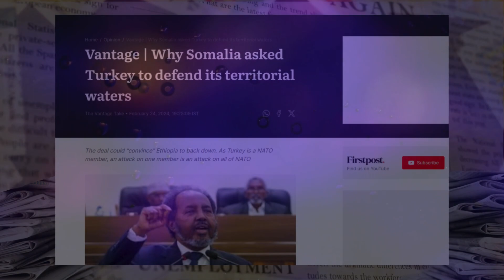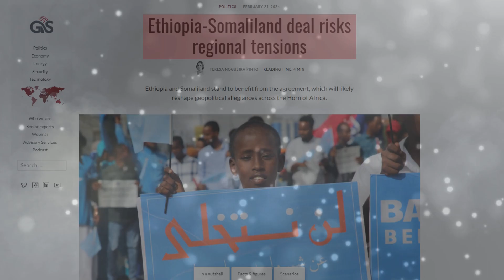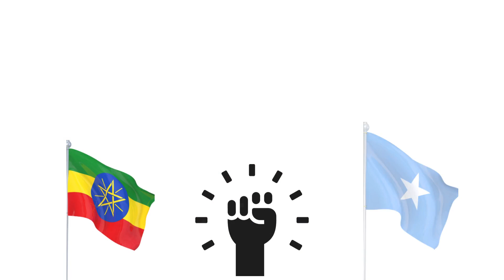Ethiopia's Port DREAMS CRUSHED? Somalia & Turkey JOIN FORCES! (Horn of Africa Tensions)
Somalia vs. Ethiopia: Maritime Pact Sparks Tensions in the Horn of Africa (Full Breakdown)
** Tensions boil over in the Horn of Africa as Somalia and Turkey join forces!**

Ethiopia's dream of a port access through Somaliland is under fire with a game-changing maritime pact. 🇪🇹🇸🇴 But is this the spark for war or a chance for peace?